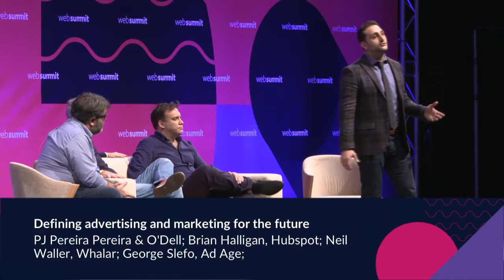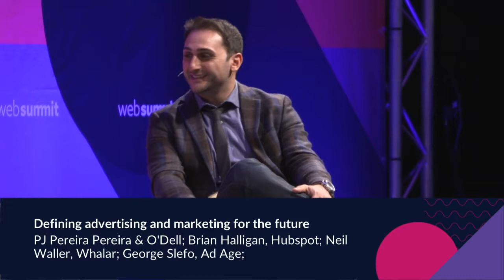Defining Marketing and Advertising for the Future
Brian Halligan of HubSpot, PJ Pereira of Pereira & O'Dell, and Neil Waller of Whaler took to the stage with George Slefo of Ad Age to discuss how agencies stay relevant in a changing world and what the agency of the future will look like.